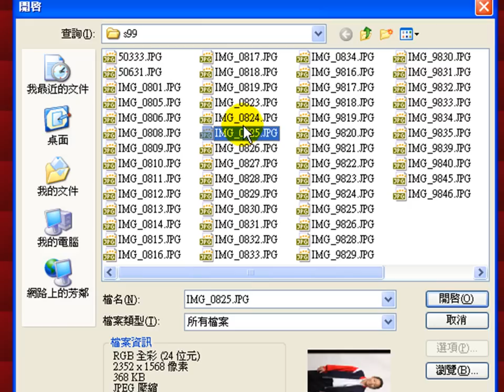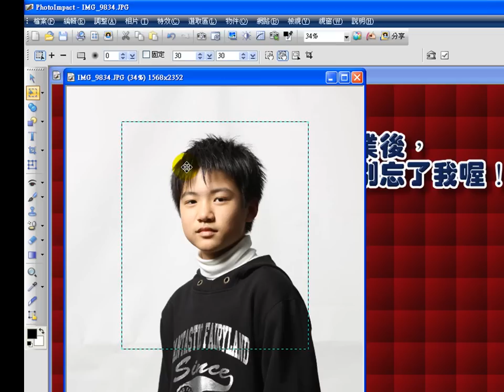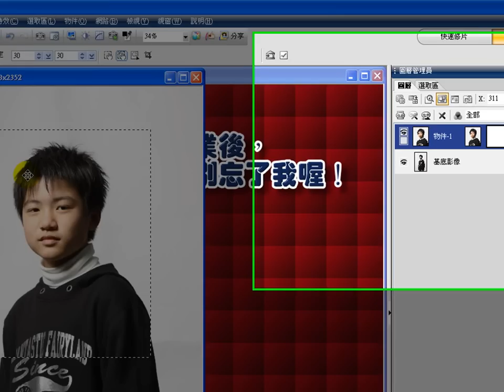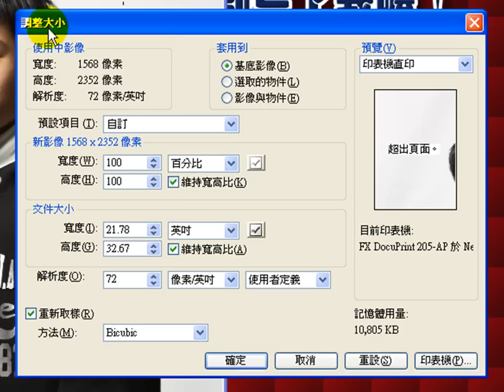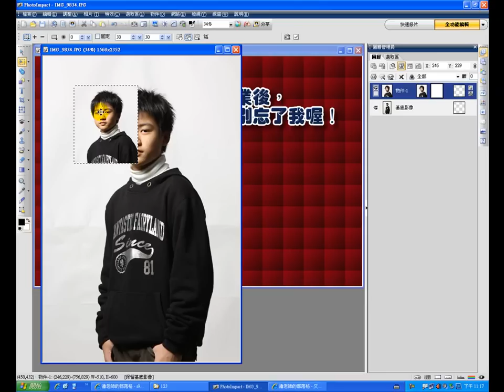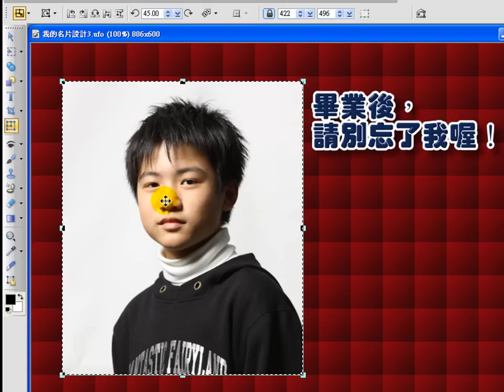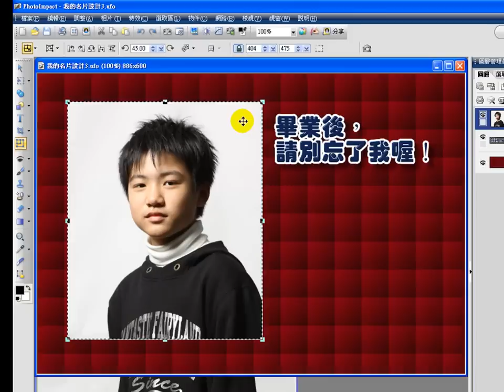PhotoImpact-X3教學-放入照片